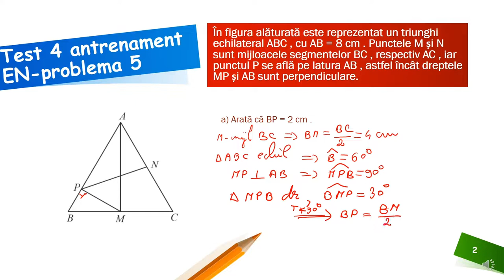Problema 5, test de antrenament 4 EN 2022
Activitatea poate fi organizată la clasă frontal, dar poate fi și un bun suport pentru realizarea unei recapitulări semestriale la clasa a VII-a sau a unei recapitulări în vederea susținerii examenului de Evaluare Națională la clasa a VIII-a. Așadar materialul propus poate fi folosit atât în regim sincron cât și asincron.
Activitatea poate fi organizată la clasă frontal sau pe grupe, dar poate fi folosită și pentru predarea online sau hibrid, fiind un bun suport pentru realizarea unei secvențe de lecție de 5-7 minute. Așadar materialul propus poate fi folosit atât în regim sincron cât și asincron.
Resursa educațională propusă poate constitui un material de sine stătător folosit pentru a recapitula pe baza unei probleme tip EN teorema fundamentală a asemănării și, respectiv, teorema lui Pitagora.
Activitățile de învățare vizate de acest material constau în justificarea, prin exemple, contraexemple sau demonstraţii, a unui demers sau rezultat matematic obţinut în contextul asemănării triunghiurilor, folosirea unor metode standardizate sau nestandardizate care permit modelarea matematică a unor situaţii practice, analizarea unor metode alternative de rezolvare a problemelor de geometrie utilizând relaţii metrice şi elemente de trigonometrie.